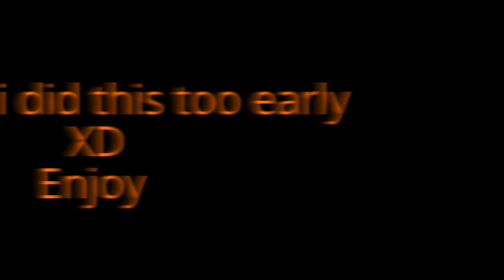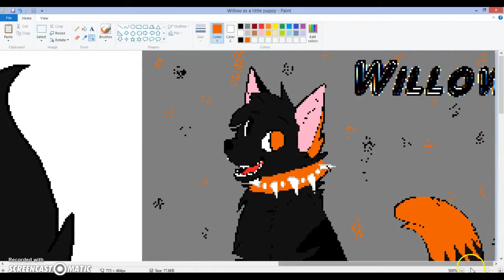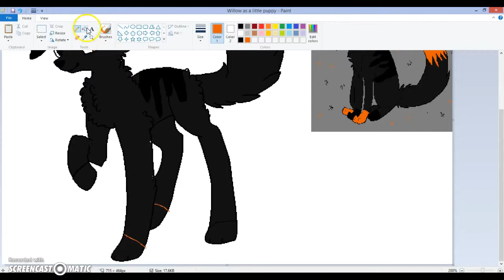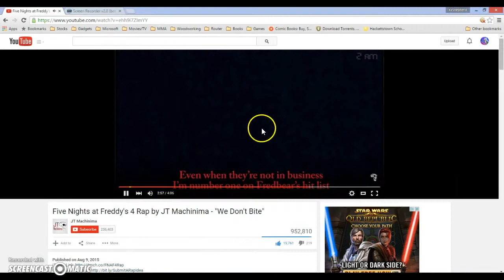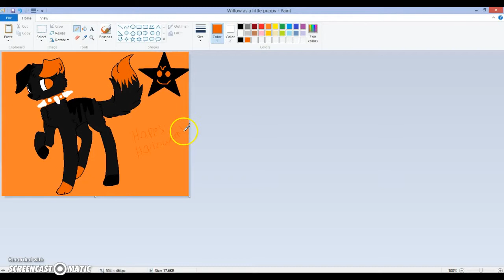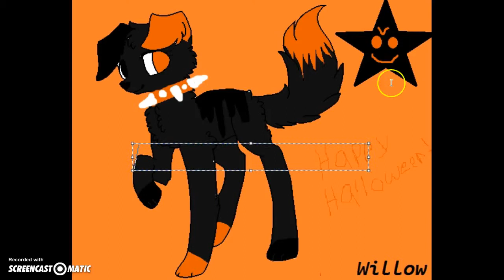Enjoy your five long nights! Happy Holloween! (EARLY)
Here is the song that i used in my video if you wanted to know lolz